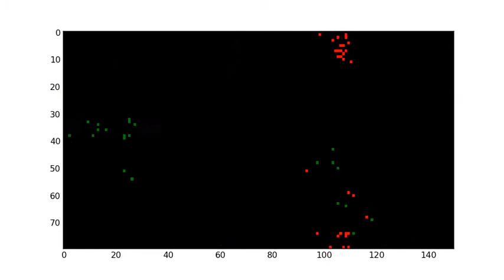Group Chase and Escape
Quick Python implementation of the simulation described in Kamimura and Ohira, "Group Chase and Escape", New Journal of Physics, 12 (2010)